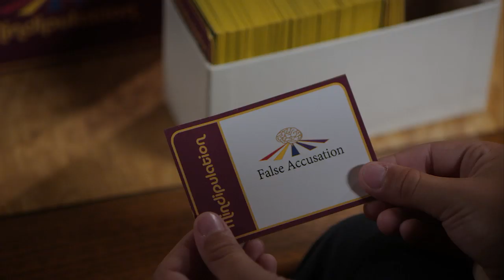Tiny Plastic Men | Season 3 | Episode 2 | Freakish Friday | Chris Craddock | Matt Alden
Watch Tiny Plastic Men Season 3 Episode 2 Freakish Friday on Upstream Flix

A new toy causes the three guys to switch bodies. They each have to pose as one another while Dr. Seamkiss attempts to fix the toy in order to maybe, probably, hopefully switch them back.

Gottfried Bros Toy & Train Co. makes everything from video games to board games, from toy cars to action figures. These toys need to be tested, and those tests are carried out by the lowest rung of the company, the Prototype Department. Working in an office that looks more like a decked-out, nerdy frat house, Crad, Addison, and October test toy and game prototypes for quality, danger and defect. But most of their time is actually spent dealing with bizarre office politics, oddball guests, and their own imaginations. Sitcom adventures ensue, punctuated by off-the-wall live action and animated sketches. Team-leader Crad has some anger management issues, but he's fiercely loyal to his two buddies, and he tries hard to be a good father to his sarcastic, wiser-than-her-years daughter, Susie. Addison is the not-so-bright, but positive and fun-loving guy with a zest for life and an aversion to his ADD medication. And then there's October, a deadpan, well-educated, Edward-Scissorhands-meets-Spock, steam punk enthusiast, living in his own dark little universe. The trio are in nerd heaven, drinking and doing drugs on the job while playing with toys all day but they're easily distracted and impossible to keep on task, not to mention they are constantly thwarted by zany obstacles. Jesse, a corporate-climbing middle management game designer, thinks he's in charge of the Prototypes Department, and is always trying to steal any profitable toy and game ideas. Alexandra, the lustful man-eating boss, is more than willing to abuse her power with her underlings and routinely threatens everyone's jobs. Alexandra's father and the doddering founder, Mr. Gottfried, wanders the company's halls, often making crazy demands for toy designs which the guys must bend over backwards to accommodate. And then there are the Video Game Testers (aka "VGT's"), the other nerdy trio and arch-rivals of the Prototypes, prank the three men and set them up for failure. Numerous guest toy designers, spokespeople, long-lost relatives and other odd folks round out the cast of characters who succeed at making life extra complicated for our heroes. The show's variety of live action and animated comedy sketches spring from the guys' daydreams, their off-color discussions, the toys and games that they test and collect, and moments in the characters' somewhat warped minds.

Stars: Chris Craddock, Matt Alden, Mark Meer, Riley Beach, Tony Binns